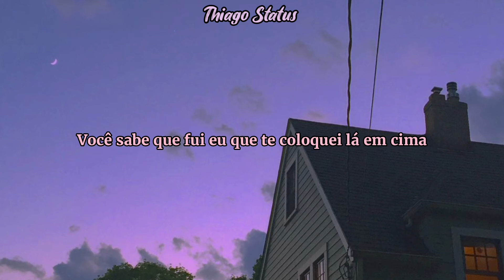Halsey - Without Me | Para Status Do Whatsapp *Thiago Status*